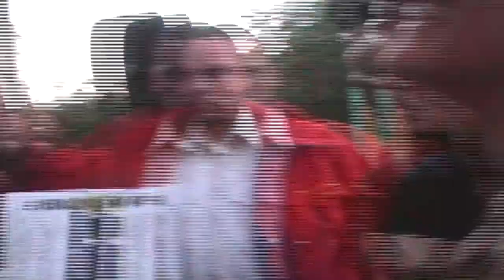Party Poetry Pt. 9 – a collection of archive films of Distortion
This video is part of "Party Poetry" – a collection of archive films of Distortion from 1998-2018 by Thierry.

Year of footage unknown. Compiled in 2018.

Coming up: Distortion 2019, Copenhagen, 29 May – 2 June